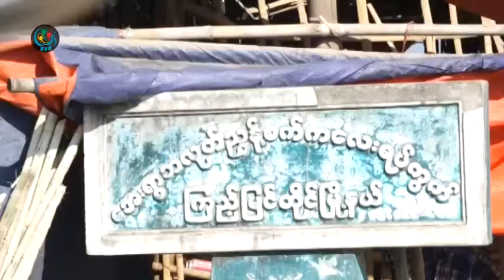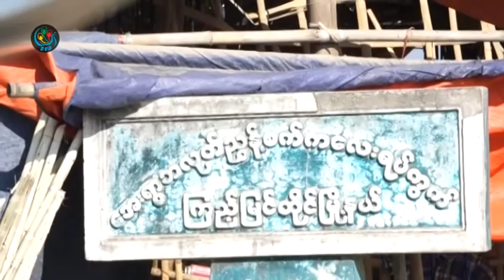DVB - အစိုးရနဲ႔အရင္တင္ဒါေအာင္ျမင္ခဲ့သူေတြ ဘယ္လိုအေပးအယူလုပ္ထားလဲဆိုတာေမးျမန္းမည္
DVB TV - ရန္ကုန္ၿမိဳ႕သစ္စီမံကိန္းမွာ ရန္ကုန္တိုင္းအစိုးရနဲ႔အရင္တင္ဒါေအာင္ျမင္ခဲ့သူေတြ ဘယ္လိုအေပး အယူလုပ္ထားလဲဆိုတာ လႊတ္ေတာ္မွာေမးျမန္းသြားမယ္လို႔ ရန္ကုန္တိုင္းဘ႑ာေရး ၊စီမံကိန္းႏွင့္ စီးပြားေရးေကာ္မတီက ေျပာပါတယ္။ဒီသတင္းကို စိုးမုိးေအာင္ကေပးပို႔ထားပါတယ္။Y